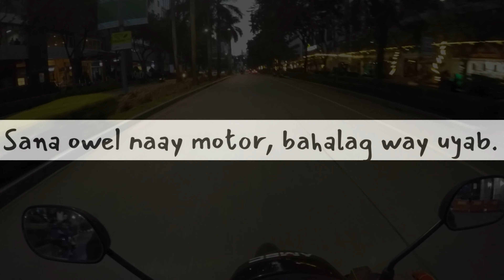BoyKicked - Sana owel